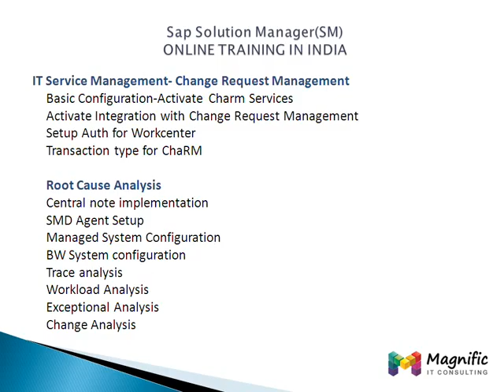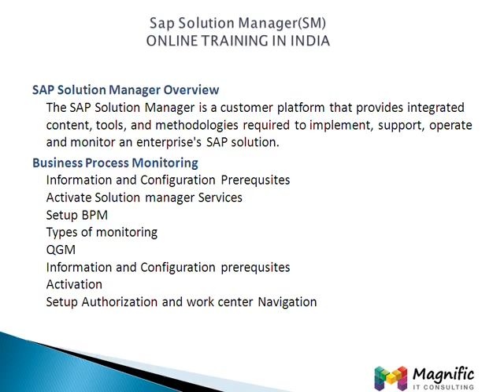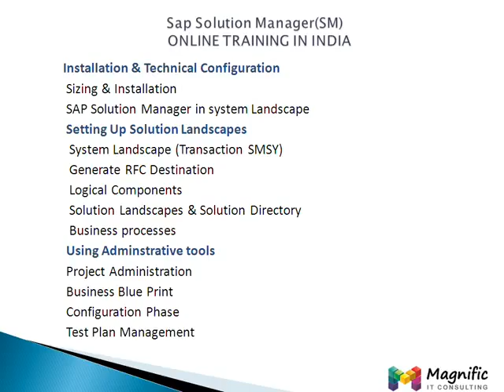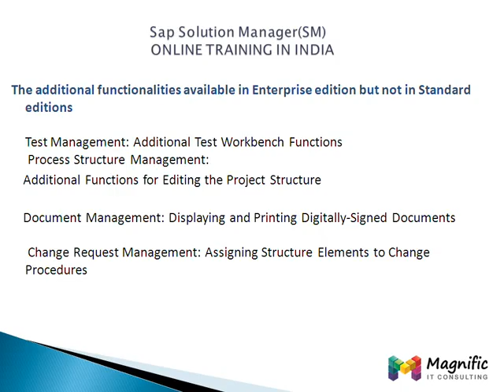Sap Solution ManagerSM)ONLINE TRAINING IN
hands on training on SAP online TRAINING.SAP technologies like HANA, ABAP, FI-CO, CRM, SAP-BO, EPM GRC MDG MDM Oil and Gas EP EHS PM, SAP MM SD BO BI crm HR SRM,POSDM, PI XI,TRM,FSCM,FI-FM,WCEM.